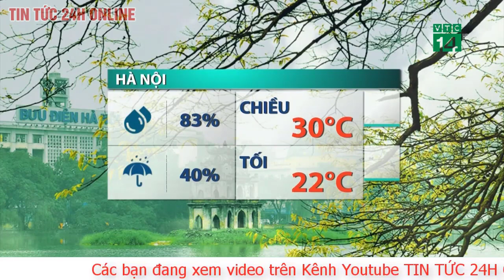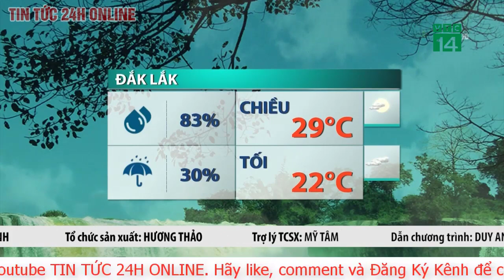Dự báo thời tiết mới nhất Chiều 15/11. Thời tiết đêm nay: Miền Bắc trở mưa vài nơi, nắng hanh. TV24h